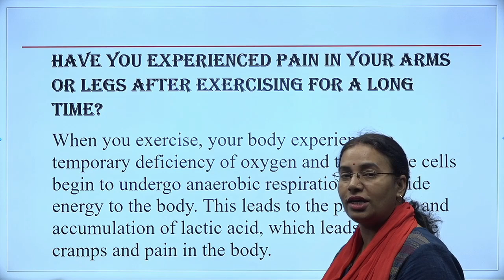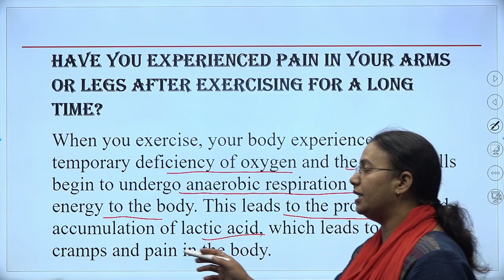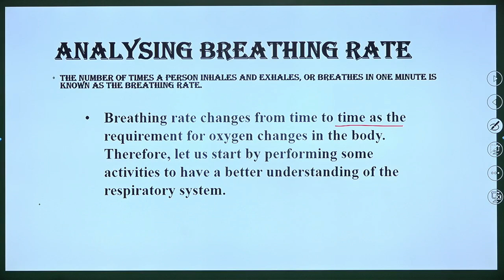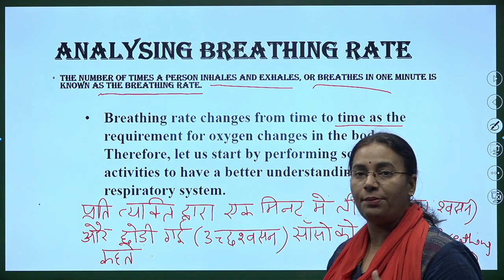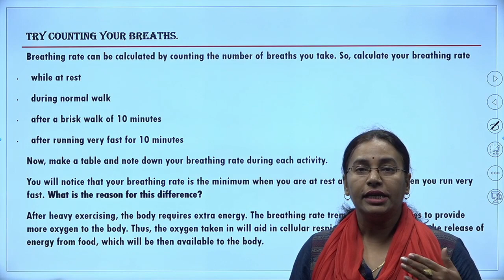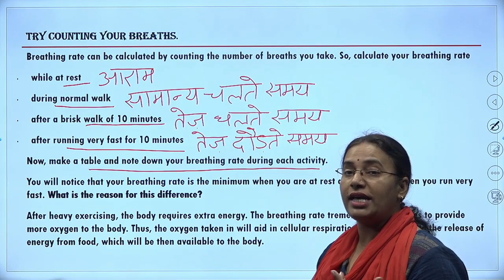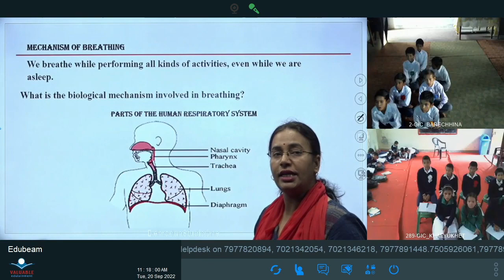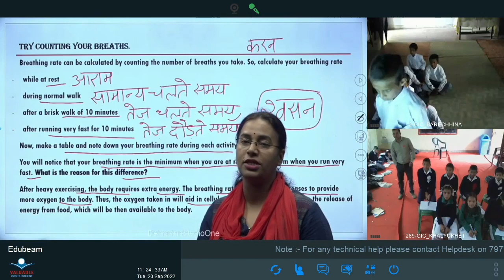कक्षा: 7, विषय: विज्ञान, भाग: 64 (20.09.2022) आईसीटी वर्चुअल क्लास रूम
20092022_10.45 am to 11.20 am_Science_Respiration in organisms_Mrs. Samta Shukla_VII_Part-2